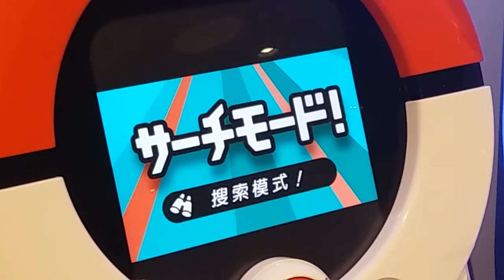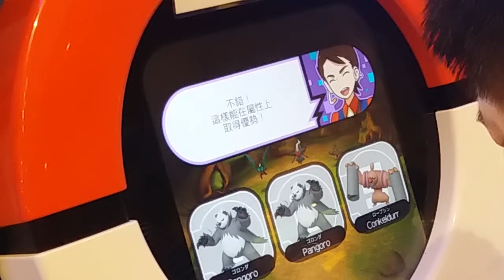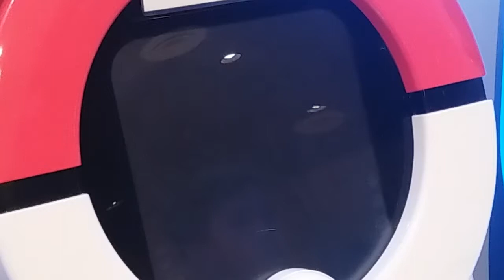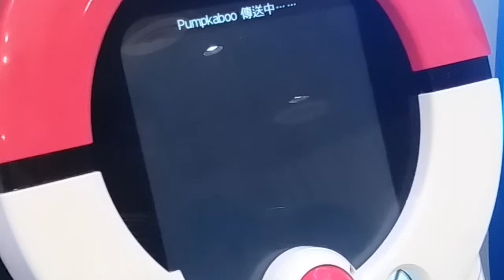擦肩達克捕獲南瓜精│Pokémon TRETTA【台機三彈】神奇寶貝TRETTA